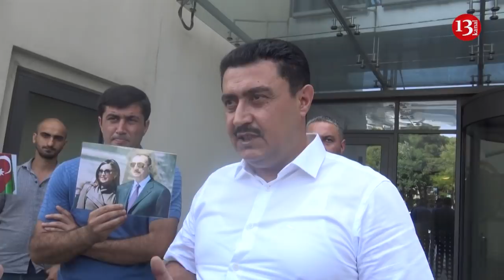"Əmlakımızı girov saxlayırlar, prezident reaksiya verməlidir, aksiyaları davam etdirəcəyik"-Etiraz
Müflis olmuş sahibkar içciləri ilə Access bankın qarşısında askiya keçirdi